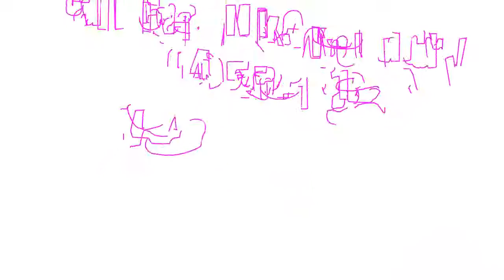Tupperware is Celebrating a Birthday and You Get the Gifts! Call Chef Mike McCurdy!